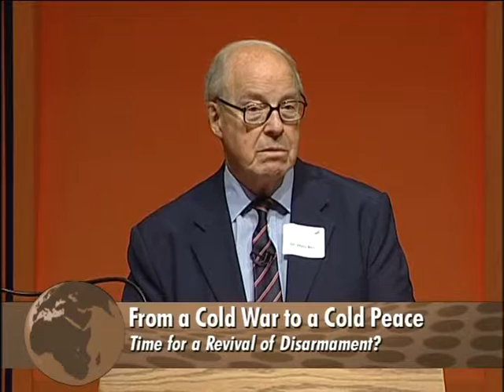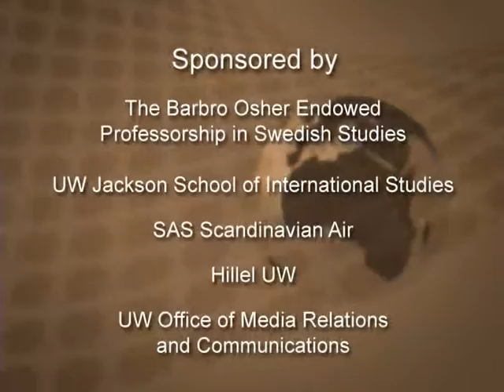Hans Blix: From a Cold War to a Cold Peace. Time for a Revival of Disarmament?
Swedish diplomat Hans Blix, who headed the United Nations commission that searched Iraq for weapons of mass destruction, discusses disarmament. He shares his insight and expertise on instituting change via weapons control and explains the impact our current political climate has on world affairs.